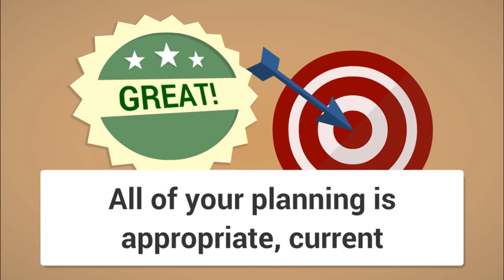Business, Estate & Asset Protection Planning Assessment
About Us

For over 25 years, BarthCalderon’s mission has been delivering high quality estate and asset protection planning services that safeguard you and your family.

Our Founder is Harry Barth. He is the co-author of the book, Planning Today For All Your Tomorrows. Our experts are top speakers on estate, business and asset protection planning to many incredible organizations across the country including: Vistage International, Women Presidents’ Organization, Young Presidents’ Organization, Tiger 21, Quaker Oats, Entrepreneurs Organization, California Society of CPA’s and many more.

Podbean (Podcast): Let's support each other!